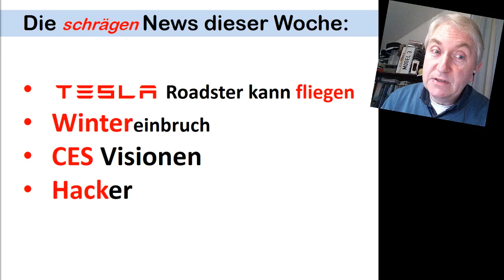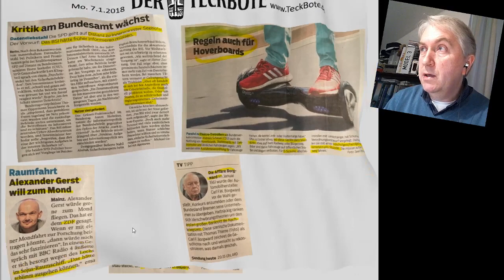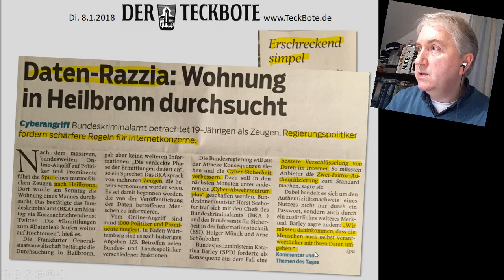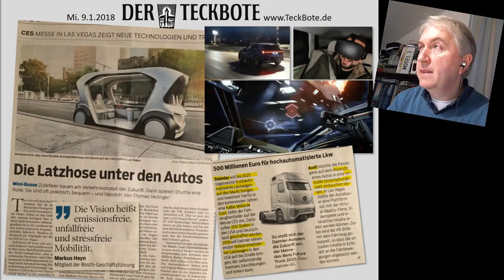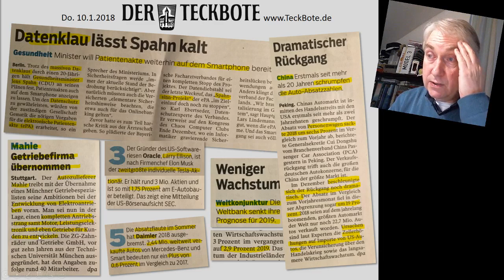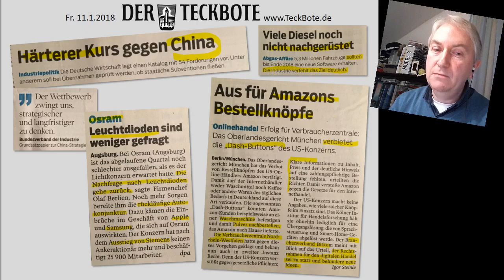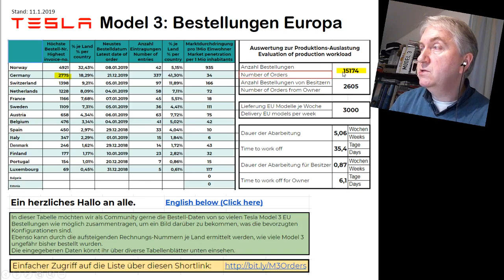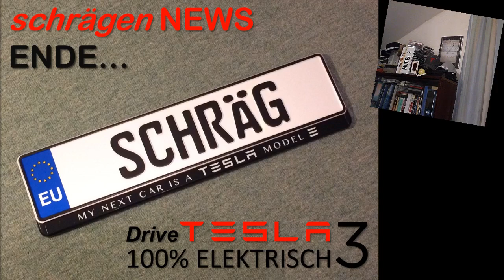Der fliegende Tesla Roadster, Wintereinbruch, CES, Hacker (NEWS KW02/2019) | nextmove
Meine News diese Woche:
- tesla Roadster kann fliegen
- Wintereinbruch
- CES Visionen
- Hacker

▬ Kanal: ▬▬▬▬▬▬▬▬▬▬▬▬▬▬▬▬▬▬▬▬▬▬▬▬▬
Wenn Ihr den Kanal direkt unterstützen wollt:

DANKE!

Neuer Opel Zafira Life fährt ab 2021 auch rein elektrisch

Der BMW E1 aus 1991 lehrt uns Wahrheiten über Elektroautos

Elon Musk reagiert auf einen kritischen Flugfehler in seinem Tesla Roadster (8. Februar 2018)

Tesla Roadster wird in der Lage sein, über dem Boden zu schweben, sagt Elon Musk

Massive Tesla Model 3-Sendung wurde vor den ersten Überseelieferungen entdeckt

Ein genauerer Blick auf den neuen Dachträger von Tesla Model 3 mit Effizienzprüfung

▬▬ Links: ▬▬▬▬▬▬▬▬▬▬▬▬▬▬▬▬▬▬▬▬▬▬▬▬

Empfehlungslink (free SuperCharge für Model X und S und 3)